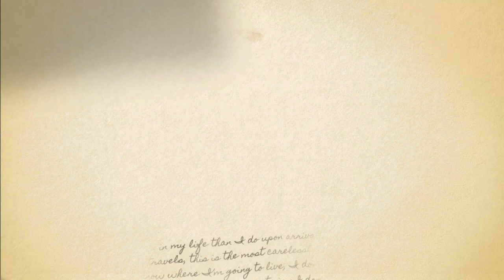BAKING BUSINESS PLANS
ctto: Photos courtesy of the following:
@missbuttercreambynikkivaldez - IG
@chocolatelover.ph - FB
@anniecarmonalim8022 YT